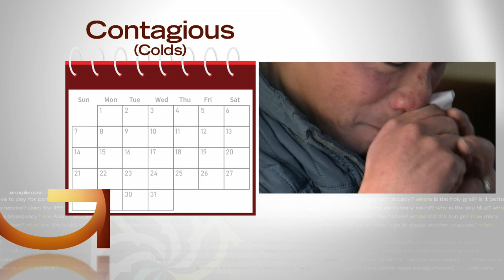Good Question: How Long Are We Contagious With Flu?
Heather Brown talks to a pediatric infectious disease specialist to answer this Good Question (2:45).